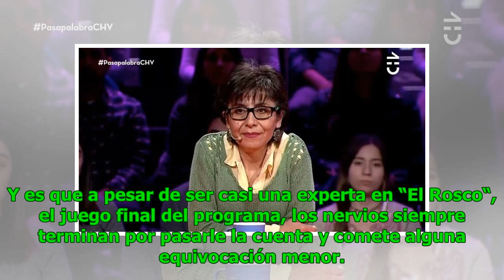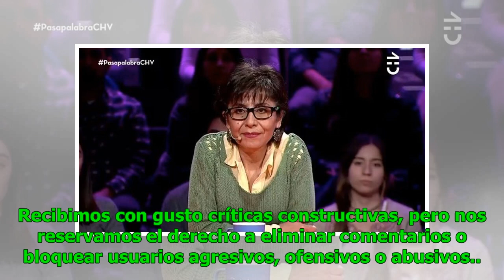"Soa Ledy" habla de su fenómeno en redes sociales y revela cuál es su meme favorito